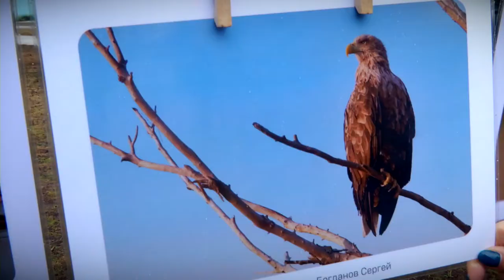Тверской вагоностроительный завод провел праздничное мероприятие «Иволга поет»